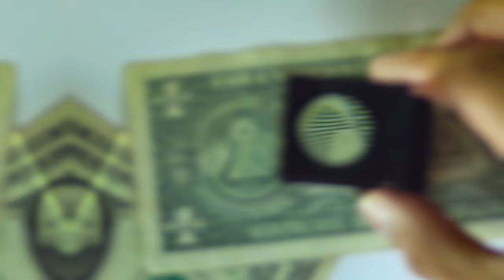TOP 5 RICHEST FAMILIES IN THE WORLD | by MONEYBUILDSFREEDOM | MBF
Do you know the net-worth of the richest families in the world? If not - watch this video and discover - how much money do they have!

Thank you! And have productive day!